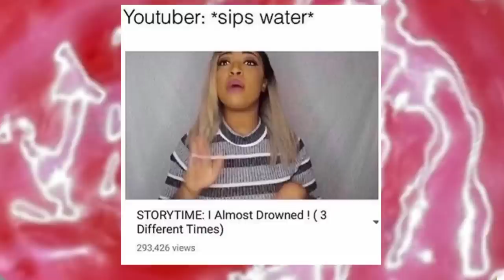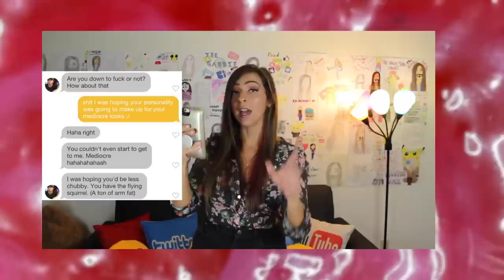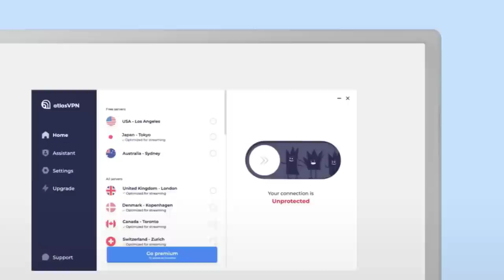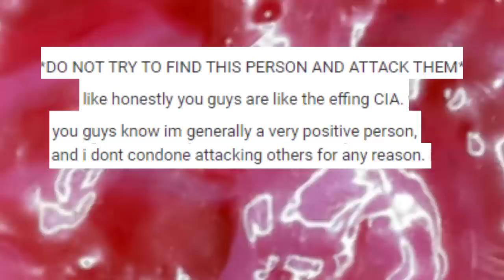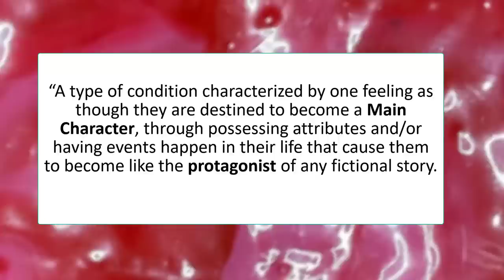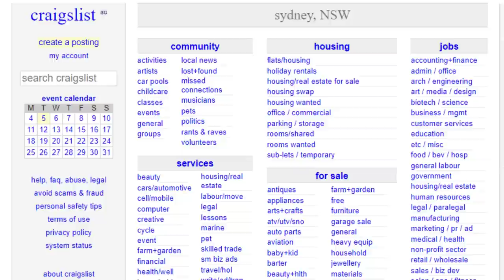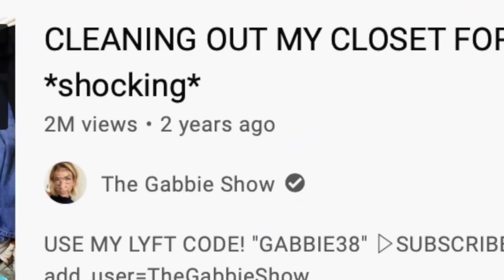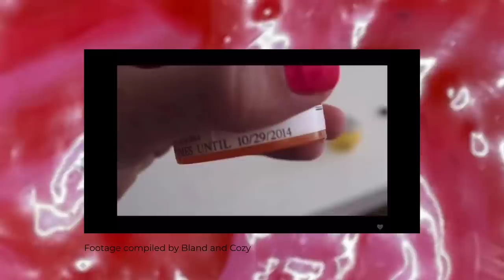Revisiting Gabbie Hanna's WORST Story Times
Soo time to talk about what a lot of people knew for: her story time videos.

0:00 - Intro
1:17 - Cringey Tinder f-boy (witch hunts)
10:09 - Psycho roommate (main character syndrome)
18:23 - Gabbie stole her bestfriend’s boyfriend (story times for validation)
23:50 - Conclusion

FAQ
Q: Where are you from?
A: Australia
Q: Is Cid short for anything?